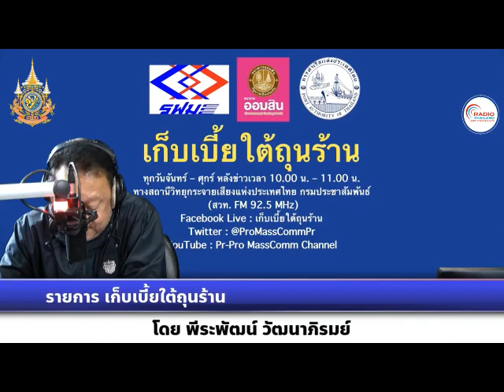เก็บเบี้ยใต้ถุนร้าน 120267 เรื่อง : TDRI มองเศรษฐกิจไทยไม่วิกฤต คาดปี 2567 ขยายตัวราว 3%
เรื่อง : TDRI มองเศรษฐกิจไทยไม่วิกฤต คาดปี 2567 ขยายตัวราว 3%
สัมภาษณ์ : ดร.กิริฎา เภาพิจิตร ผู้อำนวยการฝ่ายการวิจัยความสัมพันธ์ทางเศรษฐกิจระหว่างประเทศ สถาบันวิจัยเพื่อการพัฒนาประเทศไทย (TDRI)